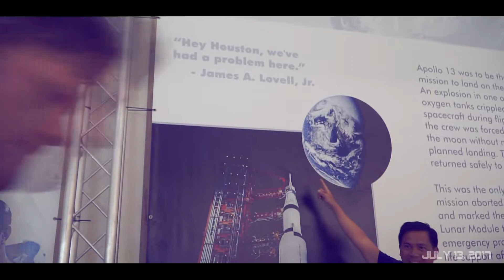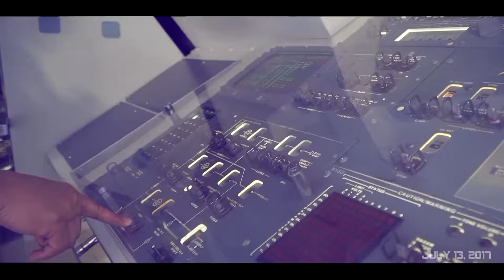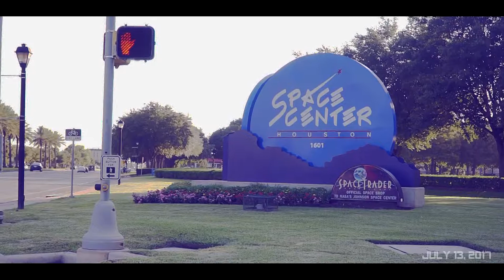NASA Space Center in Houston, Texas